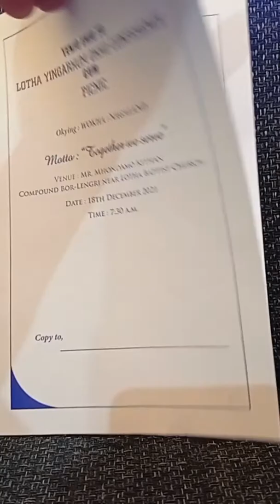yenjo enio to LOTHA YINGARHUM OKHO CONFERENCE CUM PICNIC 2021 DIMAPUR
LOTHA YINGARHUM OKHO CONFERENCE CUM PICNIC JI DIMAPURI NA MR MHONDAMO KI NA  18/12/2021 LO KHITA CHO